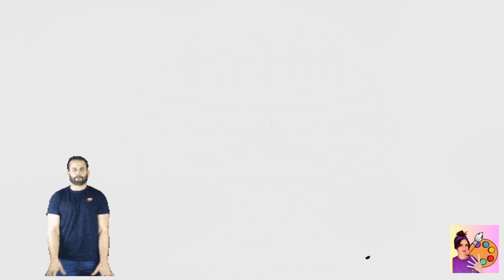How To Draw A Birthday Cake Step By Step 🍰🧁 | Birthday Cake Drawing Easy | Cupcake 🧁